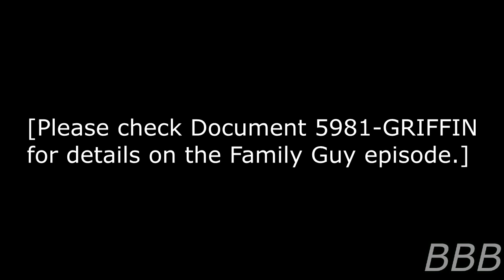SCP 5981 Nuke City| An SCP created by Family Guy?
SCP-5981 is Nuke City, an anomalous city inhabited by mutated humans that exists as long as people believe in it. It all begins with a forgotten Family Guy episode.